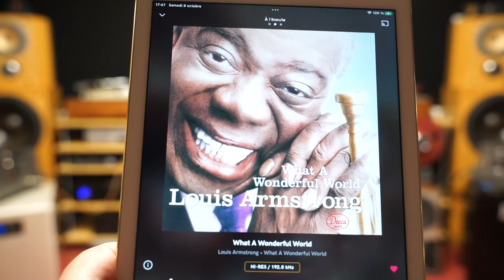Quad II /audio reference /Sub cabasse Santorin 1/7